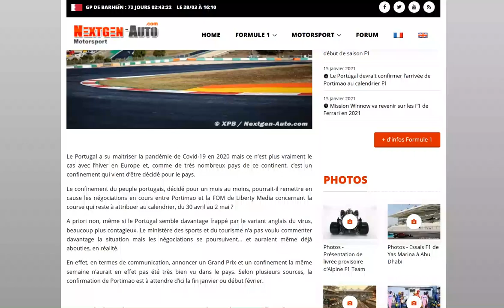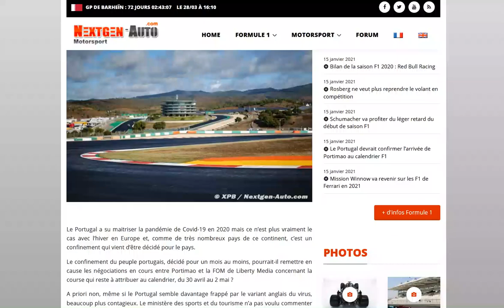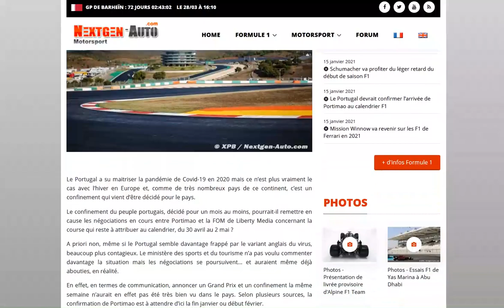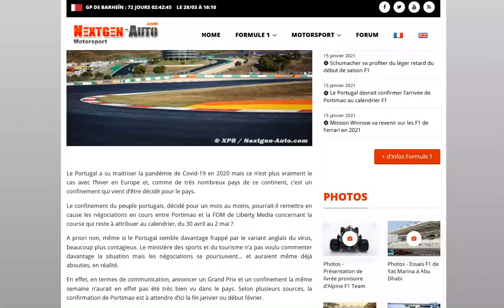Portimao devrait bien remplacer le VIetnam au calendrier 2021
Une confirmation attendue d'ici deux semaines !